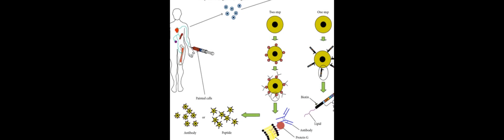MSCs: Delivery Routes and Engraftment, Cell-Targeting Strategies, and Immune Modulati... | RTCL.TV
### Keywords ###

### Article Attribution ###
Title: MSCs: Delivery Routes and Engraftment, Cell-Targeting Strategies, and Immune Modulation
Authors: Thomas J. Kean, Paul Lin, Arnold I. Caplan ,and James E. Dennis

### Video Timestamps ###
0:00:00 - Summary
0:00:57 - Title
0:01:03 - Outro
0:01:08 - End